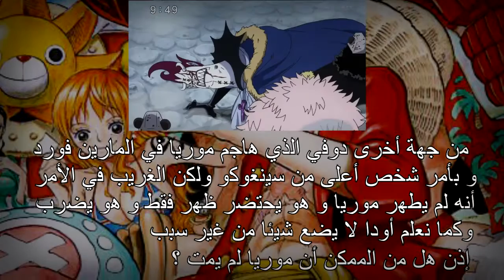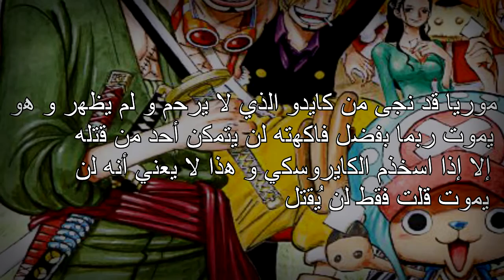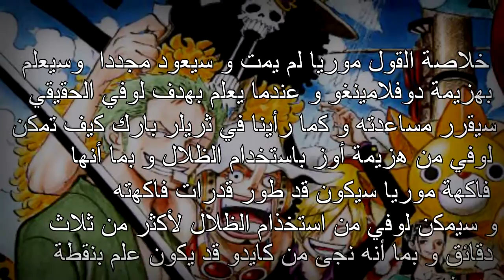ون بيس - عودة موريا - نظريات ون بيس (حرق) | shin sekai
ون بيس - عودة  موريا - نظريات ون بيس (حرق) | shin sekai                                                                                                                          ون بيس - عودة موريا - نظريات ون بيس | shin sekai نظرية عن عودة موريا أتمنى أن تعجبكم